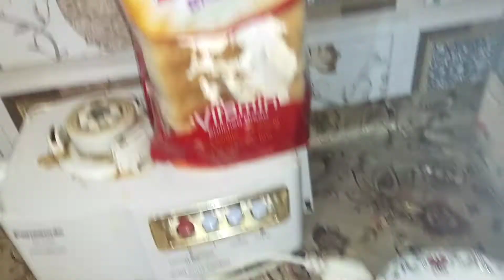Bread ka Halwa Winter special sweet dish|| life with sk cooking channel#trending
Bread ka Halwa Winter special sweet dish life with sk cooking channel 😋😋
Bread ka Halwa Winter special sweet dish life with sk cooking channel 😋😋Bread ka Halwa Winter special sweet dish life with sk cooking channel 😋😋